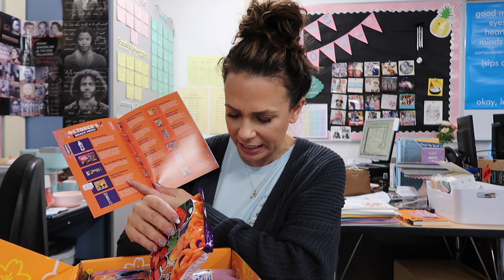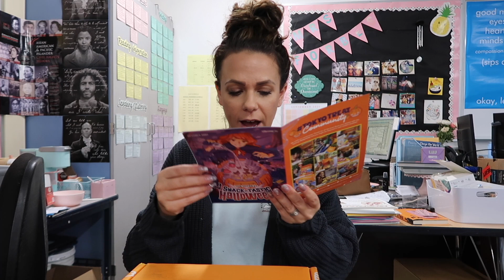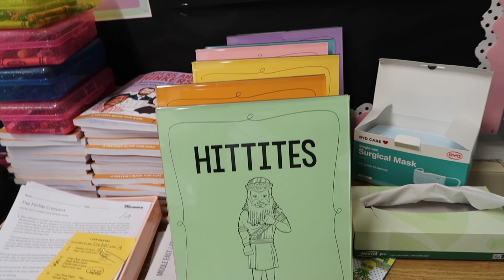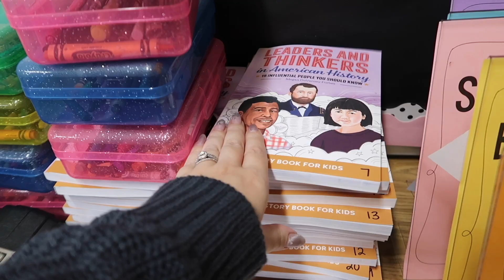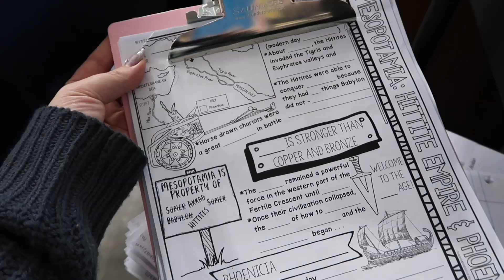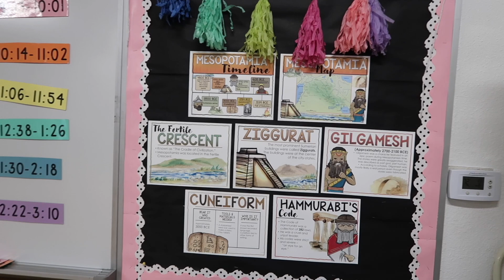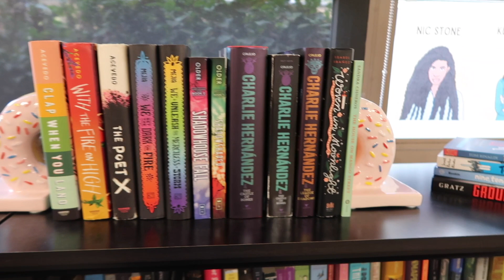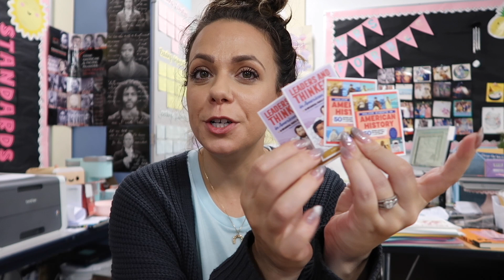THINGS THAT ARE GOING WELL DURING THE WEIRDEST SCHOOL YEAR + TOKYO TREAT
Resources mentioned:
My new book!
NewsLit Nation/ Checkology
History From the Middle
Student Savvy
Read to Lead

*All students in the video obtained written permission from parents

*MY BOOK!

HERE ARE SOME DISCOUNTS LINKS FOR BRANDS I LOVE!